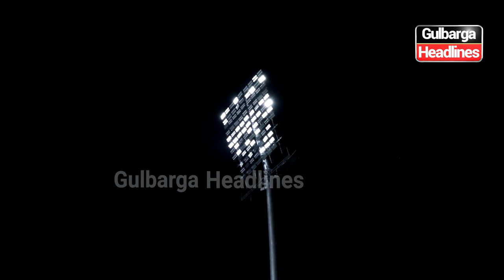Grand Launch of Flood Lights and Inauguration Ceremony of KBN Premier League S6 at KBN Turf Ground,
Grand Launch of Flood Lights and Inauguration Ceremony of KBN Premier League Season 6 at KBN Turf Ground, Gulbarga